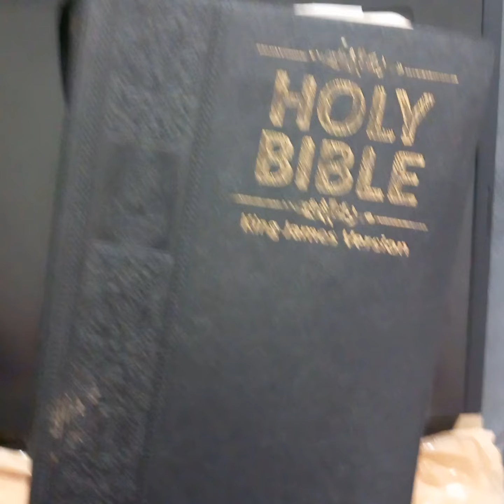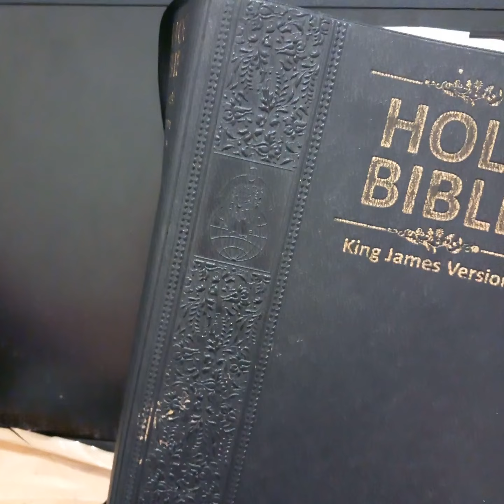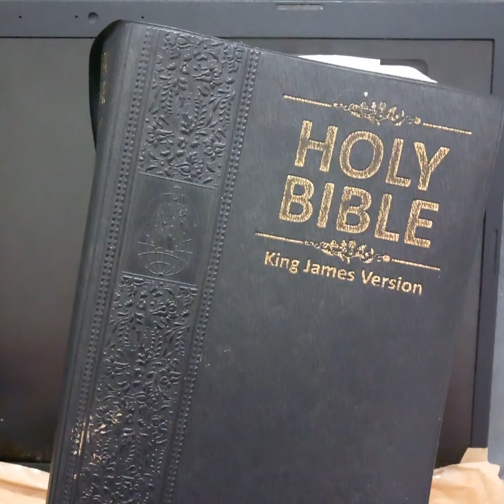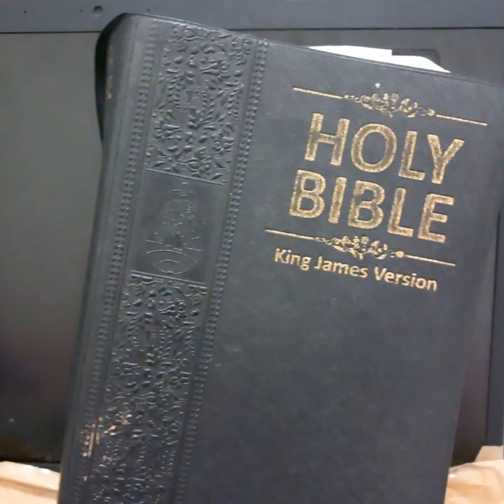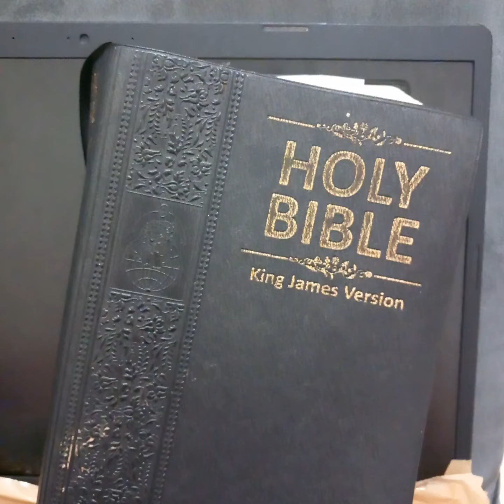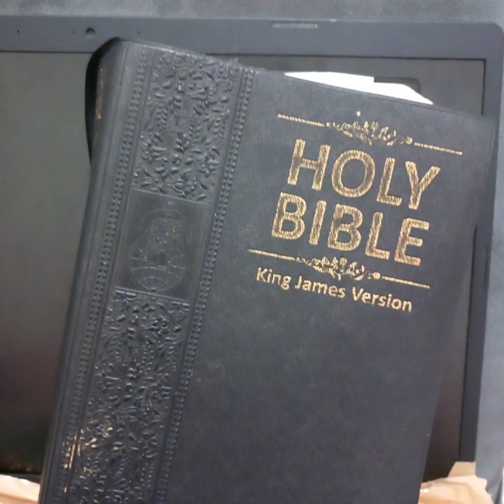halleluyah,mark 16:17-18, some these signs will accompany them that believe🙏🤲